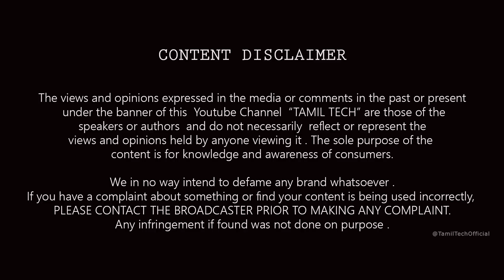How to Grow on YouTube ? | SECRET TIPS to be a YouTuber | YouTube QnA 🔥🔥🔥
In this Video I will share my 8 Years Experience about Growing in Youtube , How to be a youtuber ? | Tamil Tech

Topics Covered :
1) About Me
2) How i Started ?
3) At what age you can start ?
4) Why you need to start a channel ?
5) Reason for money /Fame ?
6) Team needed ?
7) Equipment needed
8) How to start ?
9) Channel Name / Logo ?
10) Are you a Master ?
11) Uploading Frequencies ?
12 ) Part/Full Time job ?
13) Video Length ?
14) My Real income ?